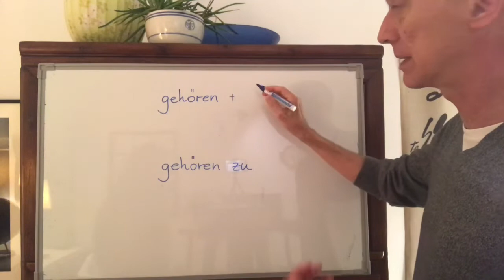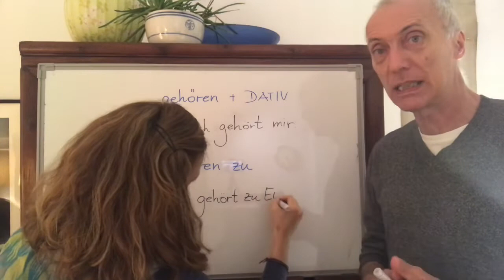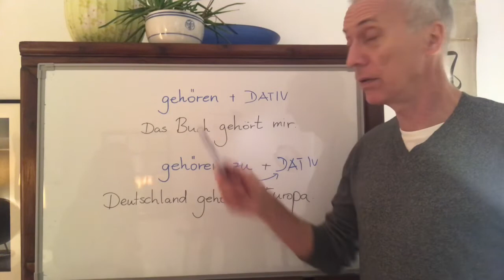(A2) gehören vs. gehören zu